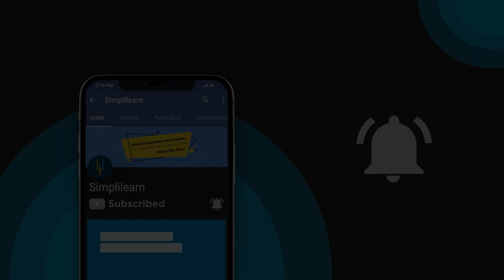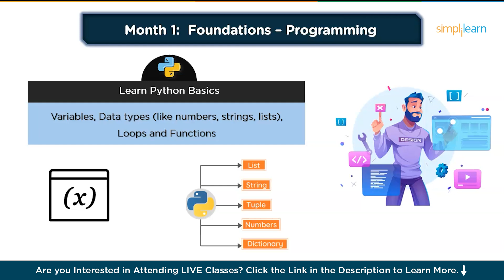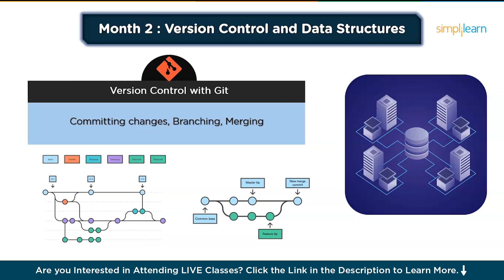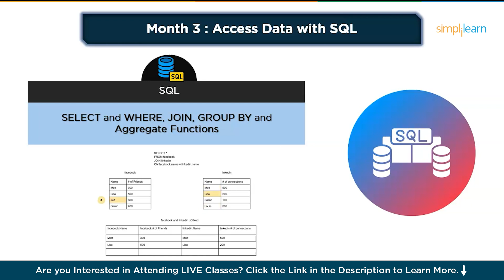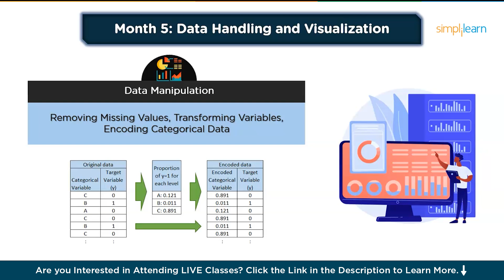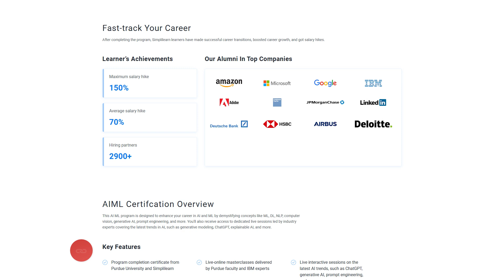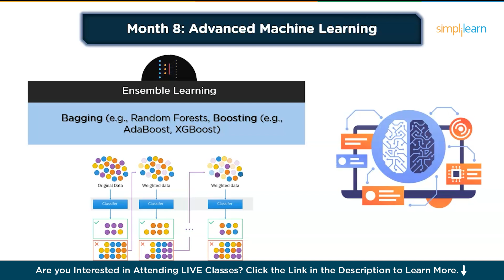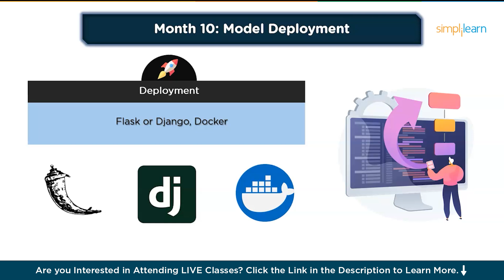Machine Learning Roadmap 2026 | Machine Learning Engineer Roadmap For Beginners | Simplilearn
"️🔥 Professional Certificate in AI and Machine Learning by Simplilearn in collaboration with Purdue University
️️🔥 Applied Generative AI Specialization by Simplilearn, delivered by Simplilearn in collaboration with Purdue University

In this video on  Machine Learning Roadmap 2026 from Simplilearn, we’ll guide you through the essential skills, tools, and topics to master ML in 2026, whether you're just starting out or looking to advance your career in data science. We’ll cover foundational skills, including math, statistics, and key programming languages like Python, and dive into critical ML algorithms, deep learning, NLP, and computer vision—skills in high demand for future AI projects. Plus, we’ll explore MLOps techniques for deploying and maintaining models in production, and review top frameworks like TensorFlow, PyTorch, and scikit-learn.

00:00:00 - Introduction To Machine Learning Roadmap
00:01:04 - Month 1: Foundations Of Programming
00:02:14 - Month 2: Version Control And Data Structure
00:03:51 - Month 3: Access Data With Sql
00:04:38 - Month 4: Mathematics
00:05:30 - Month 5: Data Handling And Visualization
00:06:25 - Month 6: Machine Learning Fundamentals
00:08:20 - Month 7: Building And Training Models With Advanced Libraries
00:09:00 - Month 8: Advanced Machine Learning
00:10:15 - Month 9: Specialized Topics
00:10:45 - Month 10: Model Deployment
00:11:05 - Month 11: Cloud And Production

✅ Key Features
- Add the IBM Advantage to your Learning
- 25 Industry-relevant Projects and Integrated labs

✅ Tools Covered
- ChatGPT
- Flask
- Matplotlib
- django
- Python
- Numpy
- Pandas
- SciPy
- Keras
- OpenCV